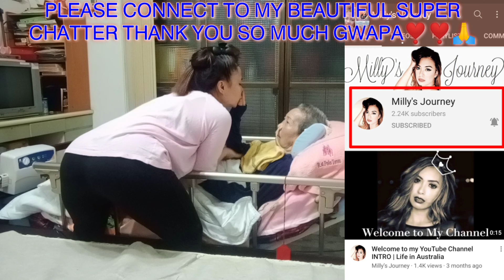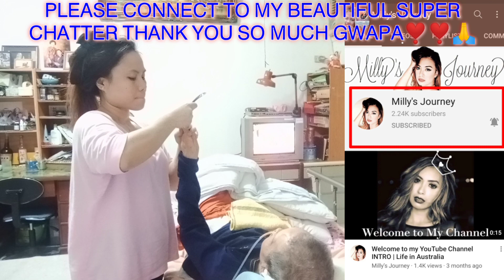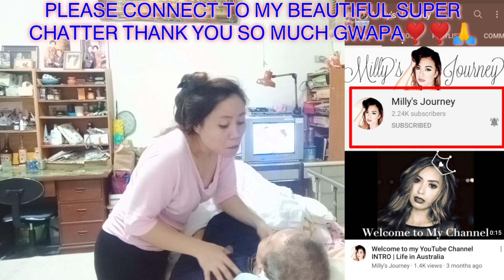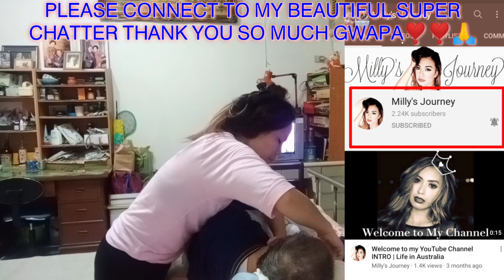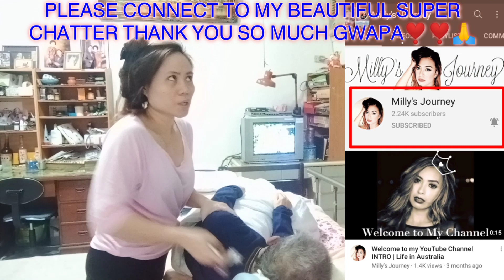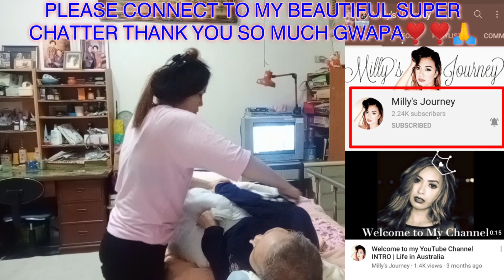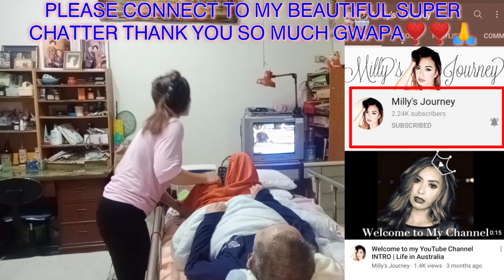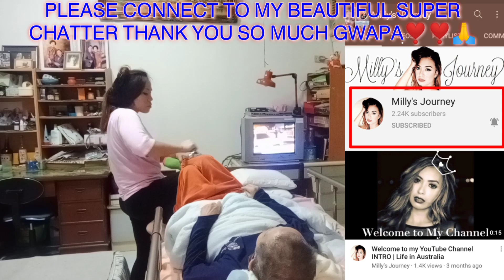𝖡𝖺𝗌𝗂𝖼 & 𝖳𝖾𝖼𝗁𝗇𝗂𝗊𝗎𝖾𝗌 𝖬𝖺𝗌𝗌𝖺𝗀𝖾 𝖲𝗍𝗋𝗈𝗄𝖾𝗌 𝖥𝗈𝗋 𝖡𝖾𝖽𝗋𝗂𝖽𝖽𝖾𝗇 𝖯𝖺𝗍𝗂𝖾𝗇𝗍'𝗌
𝖧𝗈𝗐 𝖳𝗈 𝖦𝗂𝗏𝖾  𝖠 𝖬𝖺𝗌𝗌𝖺𝗀𝖾 𝖳𝗈 𝖤𝗅𝖽𝖾𝗋𝗅𝗒/𝖧𝗈𝗐 𝖳𝗈 𝖬𝖺𝗌𝗌𝖺𝗀𝖾 𝖺  𝖲𝖾𝗇𝗂𝗈𝗋'𝗌 𝖥𝖾𝖾𝗍/𝖬𝗒 𝖤𝗏𝖾𝗋𝗒𝖽𝖺𝗒 𝖱𝗈𝗎𝗍𝗂𝗇𝖾  &𝖳𝖾𝖼𝗁𝗇𝗂𝗊𝗎𝖾𝗌  𝖬𝖺𝗌𝗌𝖺𝗀𝖾 /𝖳𝖺𝗂𝗐𝖺𝗇 𝖮𝖿𝗐 𝖢𝖺𝗋𝖾𝗀𝗂𝗏𝖾𝗋,𝖢𝖺𝗋𝖾𝗍𝖺𝗄𝖾𝗋!

𝖢𝗈𝗆𝗆𝖾𝗇𝗍𝗌✓
𝖭𝗈𝗍𝖾 :𝖶𝖺𝗍𝖼𝗁 3𝗆𝗂𝗇𝗌 𝖵𝗂𝖽𝖾𝗈𝗌 𝖻𝖾𝖿𝗈𝗋𝖾 𝖼𝗅𝗂𝖼𝗄 𝗍𝗁𝖾 𝗇𝗈𝗍𝗂𝖿 𝖻𝖾𝗅𝗅